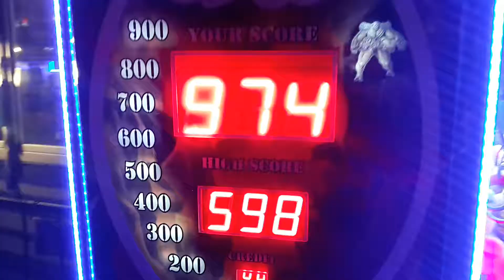boxing game days in turkey